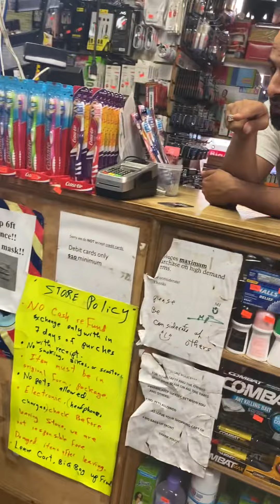Full Video. Multilingualism Psalms 139:14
I brought my grandson to the store when he visited nyc after he taught me the Al Alwaan alalwaan colors in arabic . So I had been saying my colors and was told my pronunciation was spot on and shared how I learned it. So here we are testing his Arabic comprehension and grandson understood the assignment 😄👏🏽🔥💪🏽. No one in our family knows Arabic! languagelearning preschoollearning selftaught multilingual blackkidsspeakingArabic blackkidsspeakingmandarin (he knew Mandarin Chinese 1st psalms 139:14 We are wonderfully made 🙏🏽